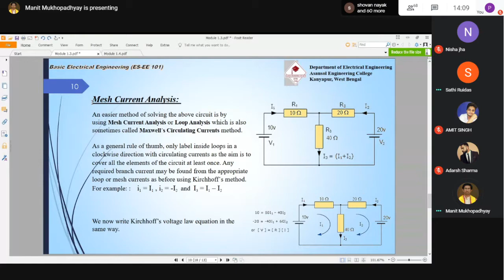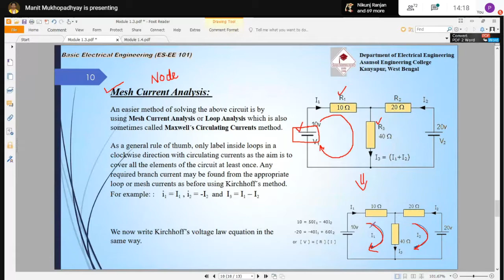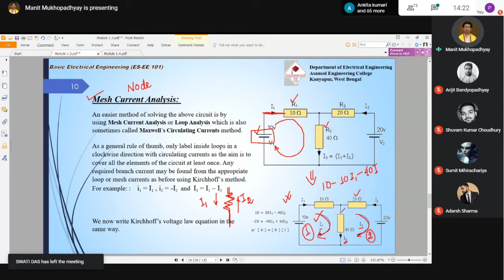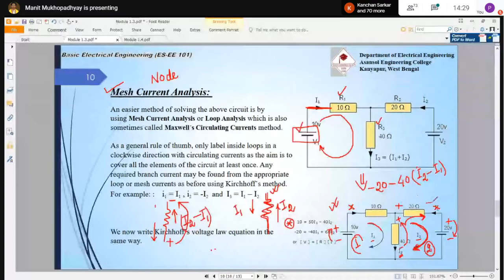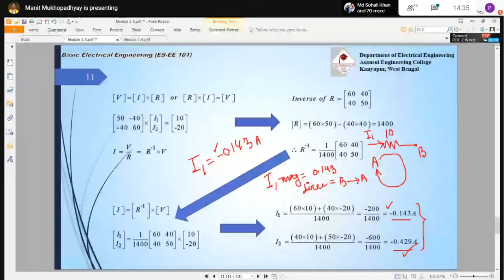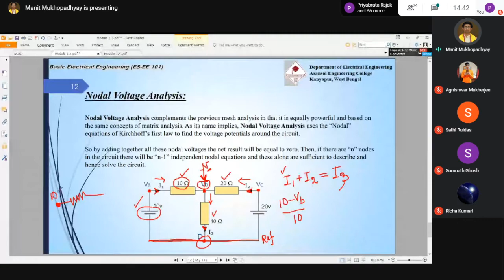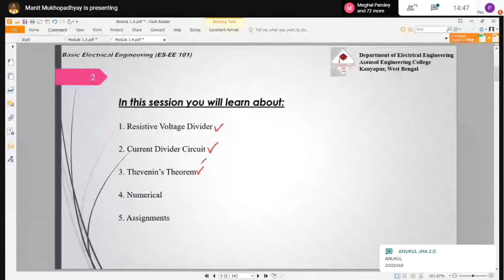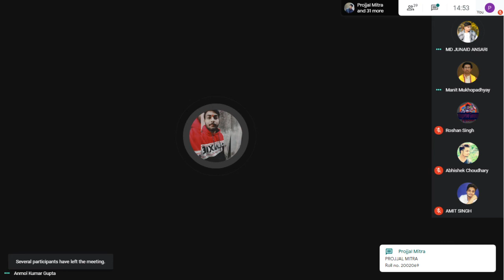Basic Electrical Engineering : EE-101 07/12/2020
Class time: 1.00 pm
Day: Monday
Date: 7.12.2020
Platform: Google Meet